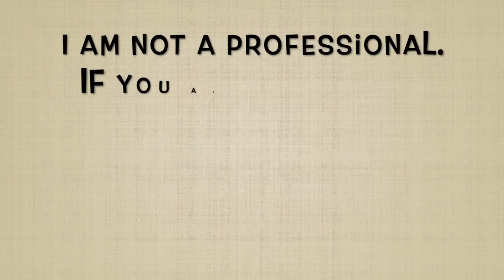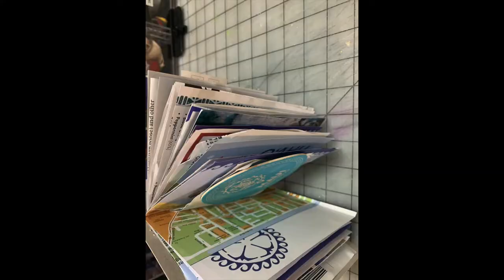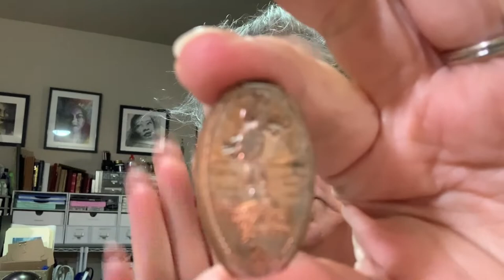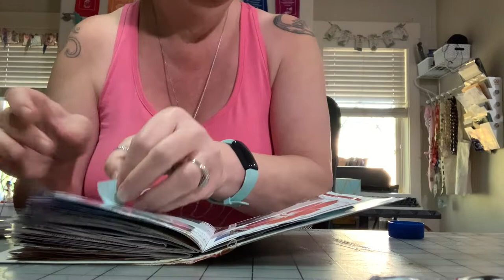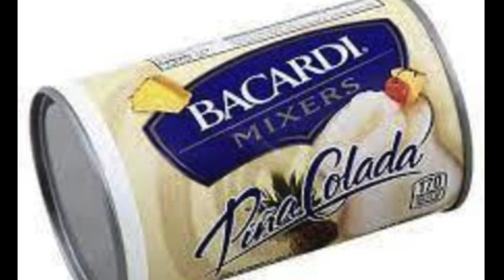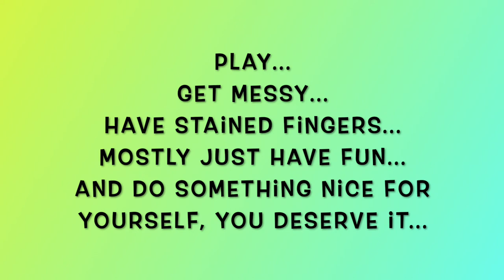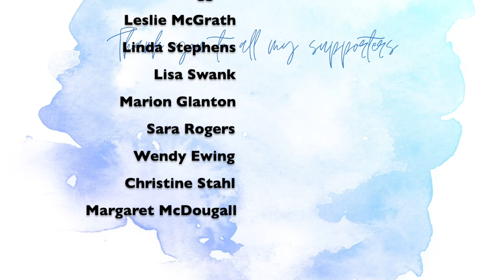My Week In Review 10-2-22 To 10-8-22 jpg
Water Brushes
Peach Black watercolor